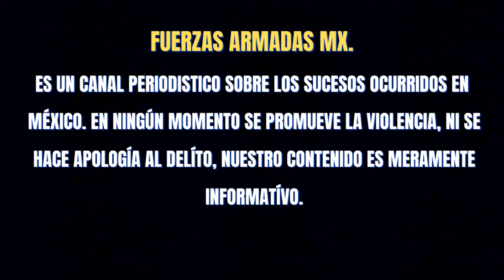POLICÍAS DETIENEN A SICARIO AUTOR DE LA MASACRE DE SAN JOSE DE GRACIA EN CULIACÁN, SINALOA 🌎🇲🇽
elementos policiacos detuvieron a cornelio el sierra 3 autor de la masacre de san jose de gracia y asesinato de policias en culiacan sinaloa